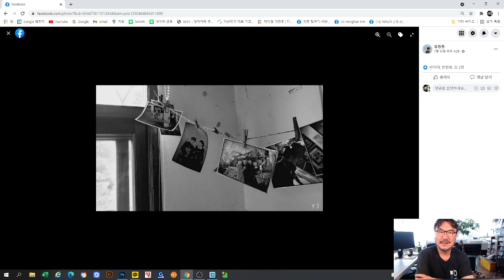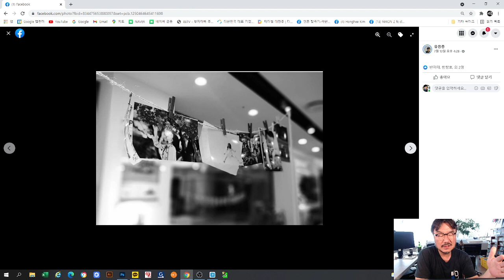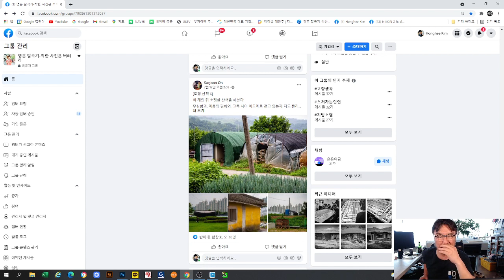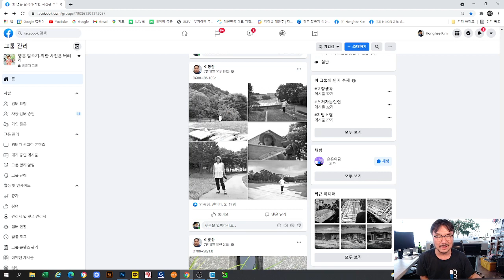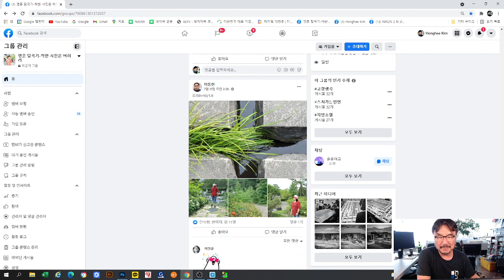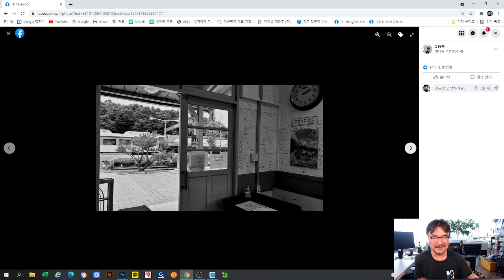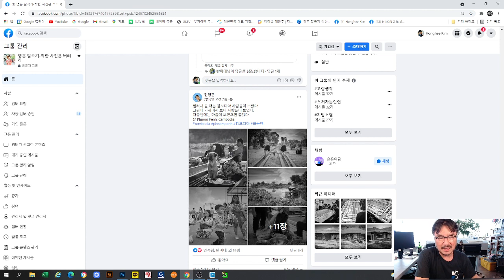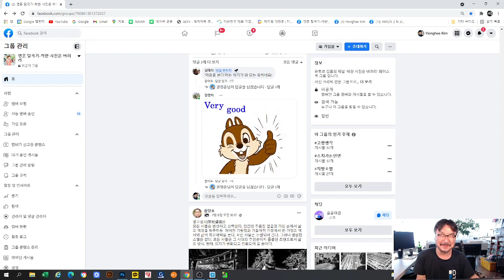그 사진 찍어 뭐 할건데?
루트 777/택리지 펀딩은 이은 출판사로 : 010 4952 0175 입니다.